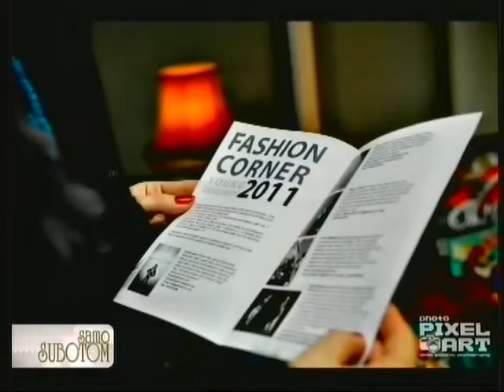III Fashion Corner - najava u nedeljniku "Samo Subotom"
Gostovanje Gospođice Milice Stojiljković u nedeljniku "Samo Subotom" na Televiziji 5

urednik i voditelj nedeljnika "Samo Subotom" Dalibor Popović Pop